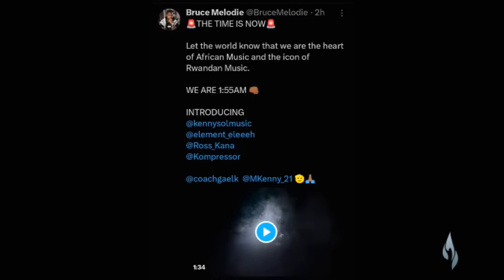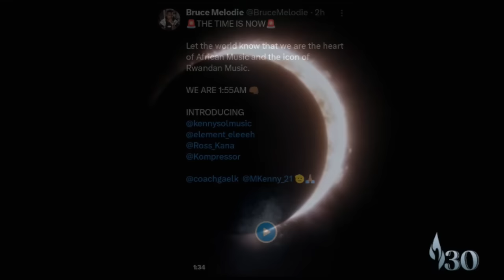🚨NA GAHINDA😭BRUCE MELODY BYAHINDUYE ISURA ELEMENT ABAHAYE UKURI